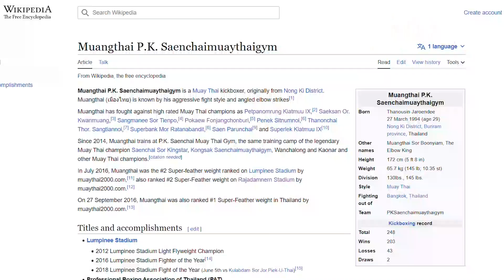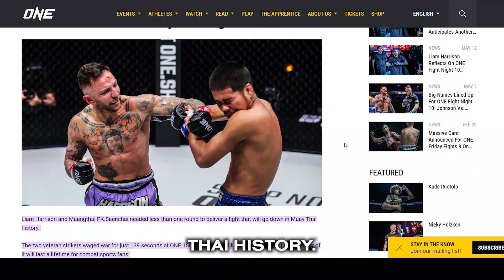Get To Know Muangthai | เมืองไทย พี.เค.แสนชัยมวยไทยยิม | THE ELBOW ZOMBIE 🧟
Get to know Muangthai เมืองไทย พี.เค.แสนชัยมวยไทยยิม ahead of his fight against Nico Carrillo at ONE Friday Fights 22 on June 23. 🧟

🌟 About Fight Record:

Fight Record is the ultimate destination for Muay Thai enthusiasts across the UK and Europe. We're dedicated to bringing you the most thrilling fight highlights, jaw-dropping knockouts, and insightful interviews from the world of Muay Thai. With our passion for the sport, we aim to entertain, inspire, and unite fight fans like never before!

Don't miss out on the electrifying action, in-depth interviews, and behind-the-scenes content that will keep you hooked to the edge of your seat!